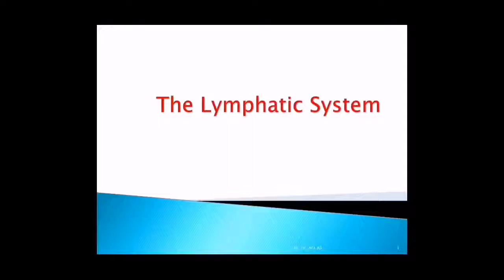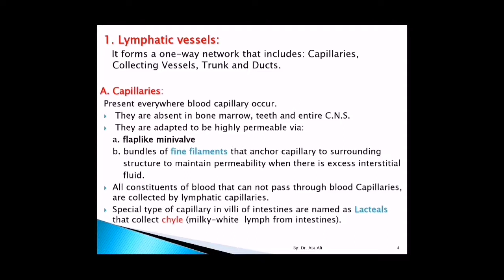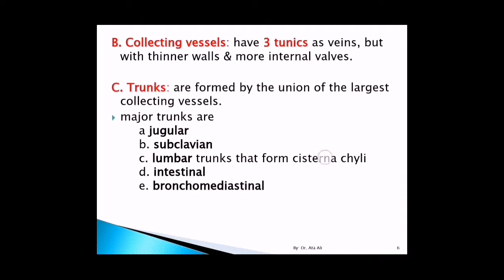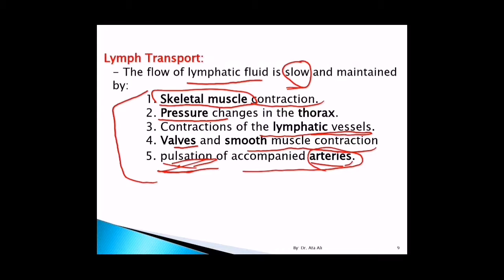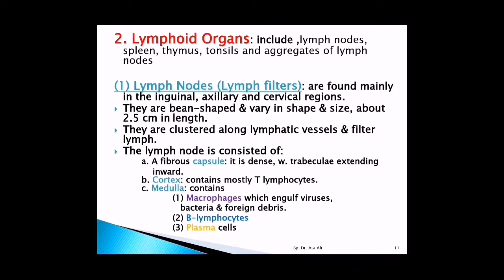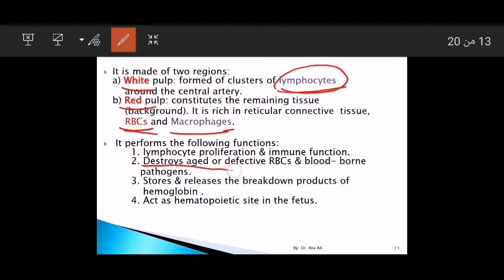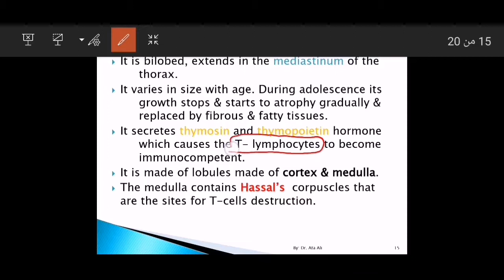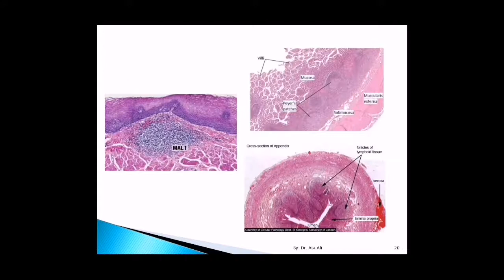علم التشريح (ANATOMY Chapter 11 Lymphatic system )